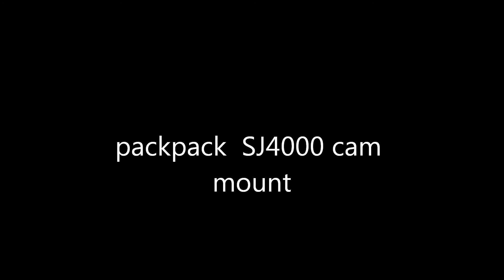BACKPACK SJ4000 camera mount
a cheap waterproof rugsack with waist strap , and poles form a crutch
and a few cable ties  quick ,simple and effective